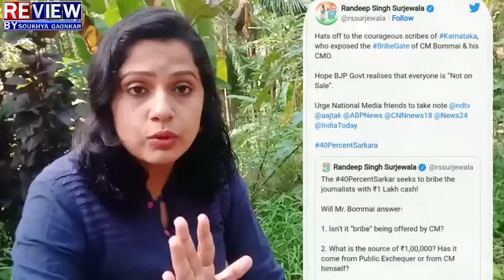CM ಬೊಮ್ಮಾಯಿ‌ಯಿಂದ್ಲೇ ಇಷ್ಟು ದೊಡ್ಡ ಡೀಲ್?! ರಾಜ್ಯ ರಾಜಕಾರಣದಲ್ಲಿ ಶಾಕಿಂಗ್ ನ್ಯೂಸ್! ಲೋಕಾಯುಕ್ತಕ್ಕೆ ಕೇಸ್?|BOMMAI